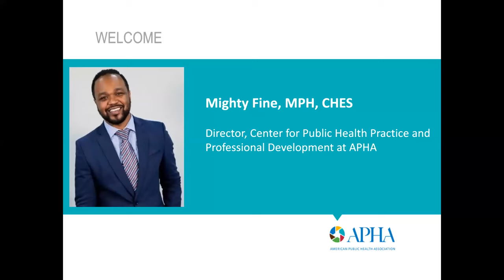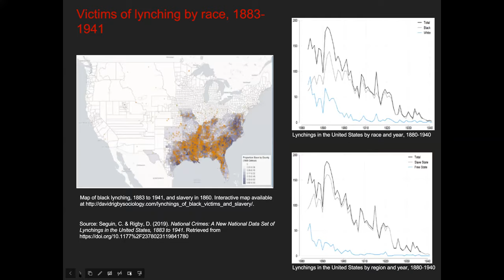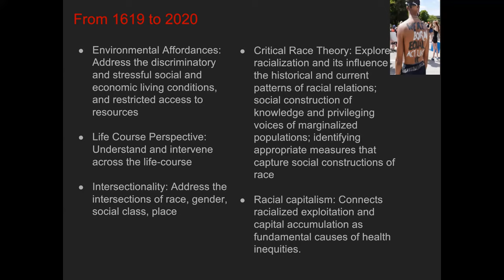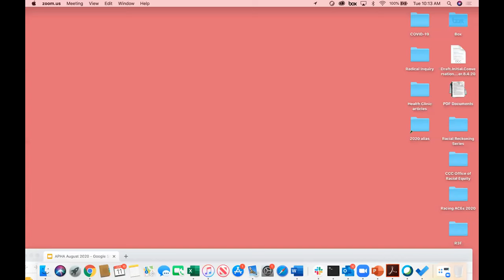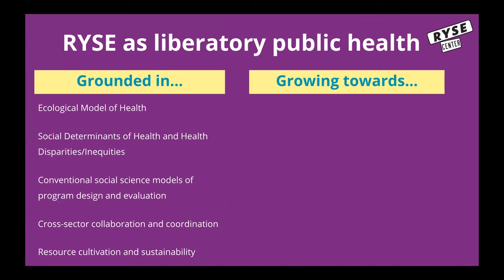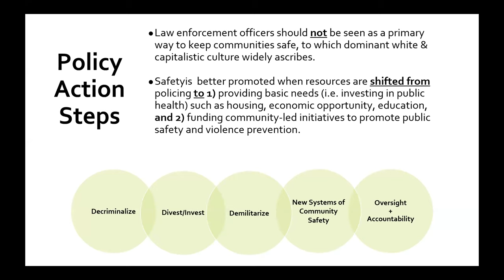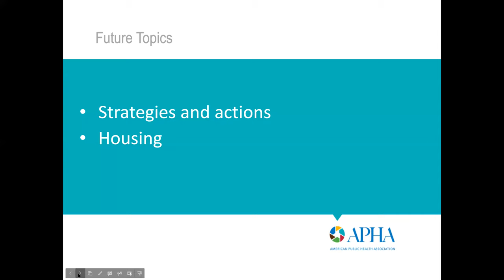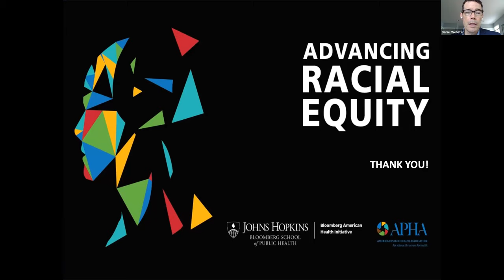Reborn Not Reformed: Reimagining Policing for the Public's Health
The third webinar in APHA's Advancing Racial Equity series explored various perspectives for reimagining policing and public safety.